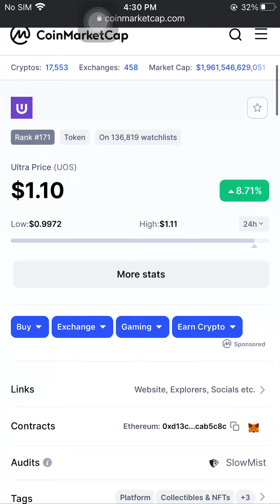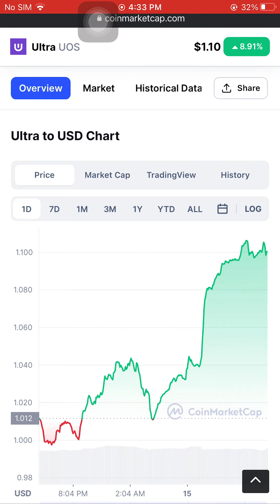Ultra Price (UOS)$1.10 February 15 2022